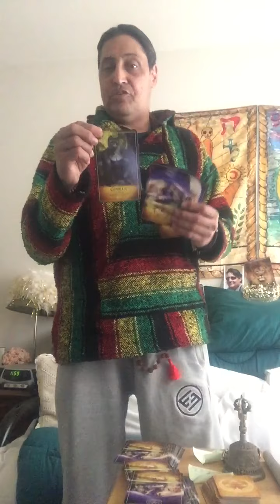Motivation Monday Show#25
Hi (I am THE UNDISPUTED CHAMPION OF LIFE BECAUSE I EARNED IT)Carl DeGennaro a  Divine Magic Sounds Energy Spiritual Practitioner /I am Shamanic/Spiritual Coach/
I am King Solomon Energy/I AM King Arthur Energy/Healing Energies To assist you to heal yourself!
I am not doing any personal videos at this time unless you give me permission to share it on You Tube for you and others and if you want you can use a fake name if you want to benefit I appreciate your understanding so by requesting it you give me permission just to be clear results depending on you and your knowing it will work then you definitely will see results a donation of $20.00 for a 10-20 minute range!

 I am Cool it’s $25.00 Donation UPFRONT for an 30 Minute either just Healing Energy and Messages Channeled Session USA paid to my PayPal or Venmo or Cash App up front for Client Session and if it happens to go over no worries and I put Energy Sound Session/Spirituality I use a Pyramid and Ancient Bells   I will throw in Energy Sound Healing and New Shamanic Healings Energy and Lion/Tiger Staff to remove blocks you may have in your Chakras and a Cord Cut if necessary and it’s all included in the price!
Best Always in a Session in a Fun Way  and I respect your time so please respect mine Thank You for your Business and I always do my Best so you have a Beautiful 🙏
 either Skype or Facebook Messenger Video or FaceTime I do my Sound Energy Session with Shamanic Frequencies and I do it
in a Fun Way and I always Respect client privacy and I use magical tools and whatever you believe or don’t believe I respect I am doing this from unconditional Love if interested here’s my website:

carld1792
Thank You looking forward to Serving you
Bless me even if it’s just a Penny I will pray over every Donation
 and remember your:
 (CIRCULATING MONEY SO IT KEEPS COMING BACK TO YOU)

 (I AM GRATEFUL FOR EVERY GOOD KARMA TIP TRULY TO DO GOOD IN THIS WORLD)

This The Amazing Dyane Cuputos Arenas website to purchase amazing tools and services👇

also Phenomenal Mentor Paul Santisi

Also the Awesome Brian D Ridgway

Amazon.com: A Story of a Soldier in the Battle of Life eBook: Carl A DeGennaro, Antimo G DeGennaro, Eida DeGennaro, Aida Spalding: Kindle Store